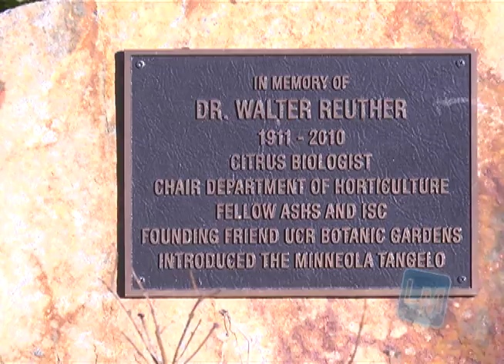Show 562 Produce Stands and UCR Botanic Gardens